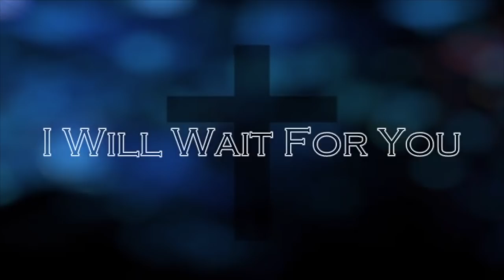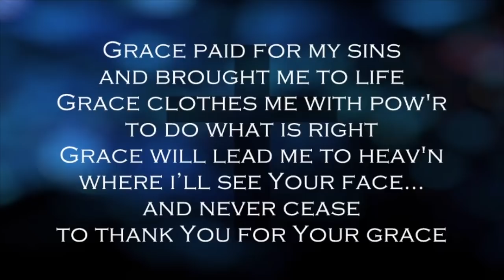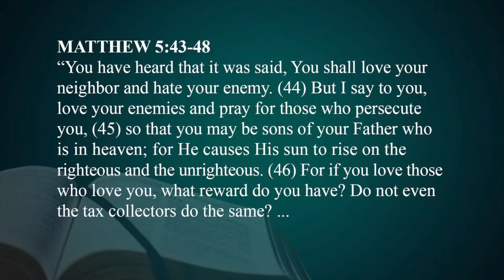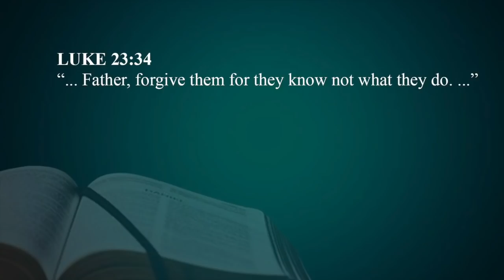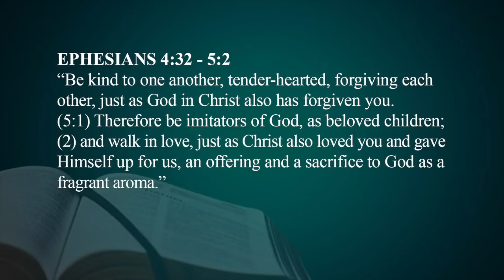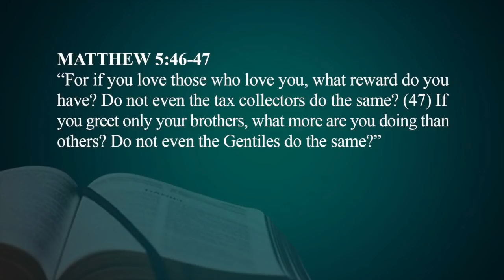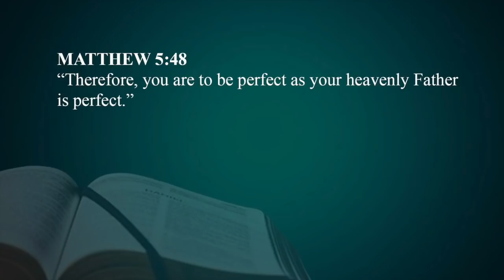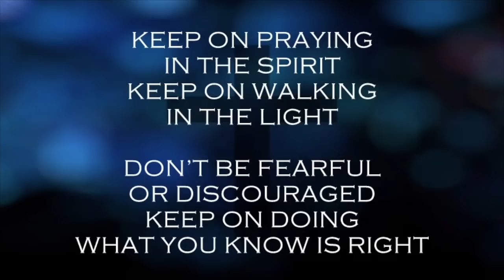HRCC Sunday Service August 9, 2020 - Love Not Hate Part 2 (Matt. 5:43-48)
Higher Rock Christian Church Sunday Service [August 9, 2020] with Ptr. Bob Amigo. Message: Love Not Hate  Part 2 (O Worship The King--A Study on The Gospel of Matthew)